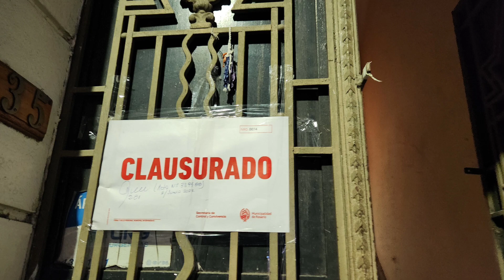ROMANES - Rosario - Resumen